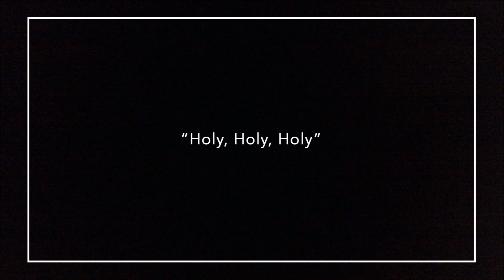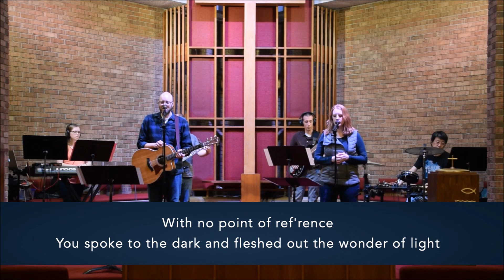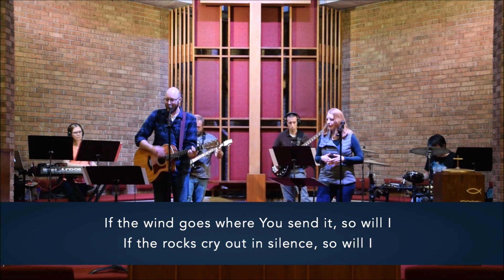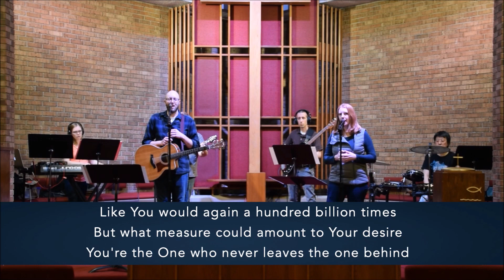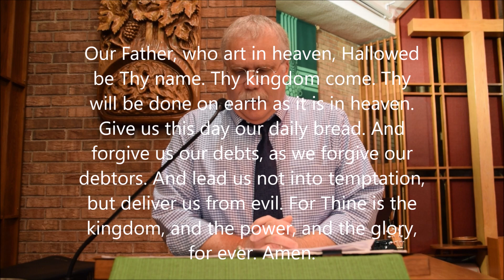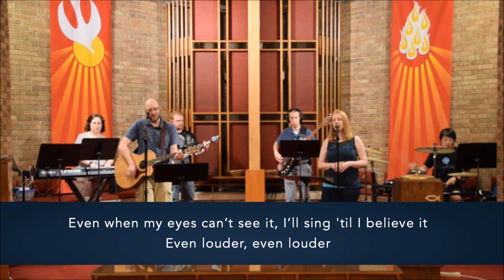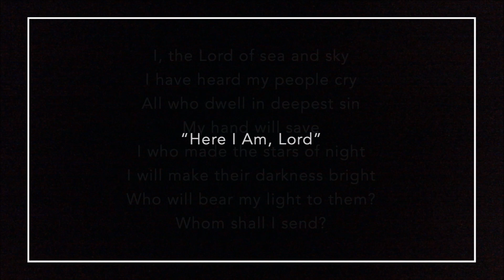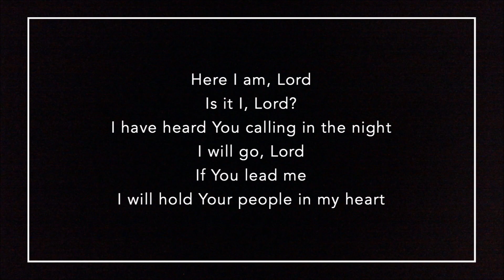Sunday, June 14, 2020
Sunday morning worship: Sunday, June 14, 2020